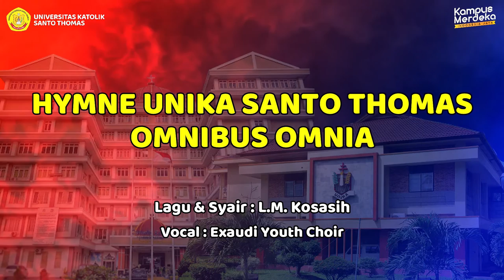Hymne / Mars UNIKA Santo Thomas Omnibus Omnia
Lagu & Syair  : L.M. Kosasih
Vocal : Exaudi Youth Choir